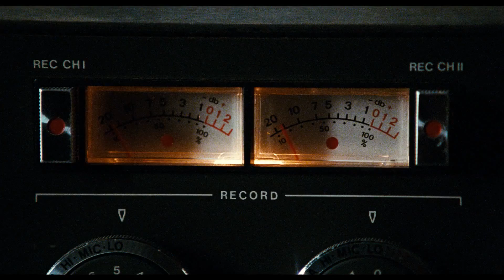Tinker, Tailor, Solider, Spy Trailer